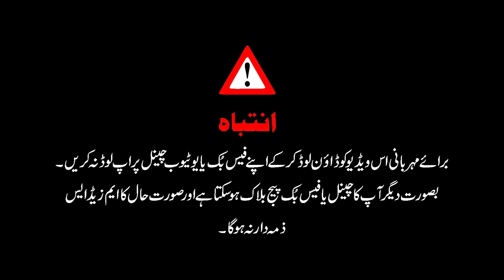Reall Estae || DHA Crash 2023 || Real Estate Crash 2023 || Real Estae Market || MZS TV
Real Estate Crash 2023 || The Naked Truth You Need to Know || Kamran Khan || MZS TV MZS TV

Overseas Block
General Block
Kingdom Valley
MZS Tv,
MZS Live,
VMZS Property,
MZS Marketing
MZS Marketing